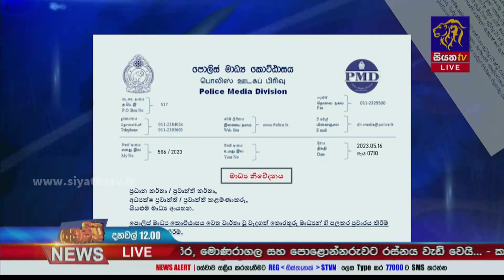තහනම් වල් නාශක තොගයක් සමග පුද්ගලයින් දෙදෙනෙක් අත්අඩංගුවට | Siyatha News